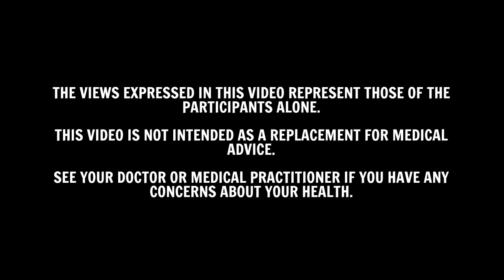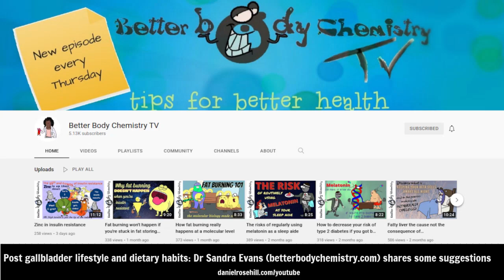Can you achieve better body chemistry ... without a gallbladder? Dr. Sandra Evans Offers Thoughts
Many patients who have had their gallbladder removed (cholecystectomy) go on to develop a frustrating array of symptoms that can include post-cholecystectomy syndrome, weight gain, and other digestive troubles.

Dr. Sandra Evans PhD is the scientific and creative force behind Better Body Chemistry (betterbodychemistry.com) and uploaded an interesting video to her YouTube channel explaining the important role that the gallbladder plays in metabolic signalling, a function that medical science has only fairly recently elucidated.

I reached out to Dr. Evans to see whether she would be willing to share some ideas for how patients who have already had their gallbladder removed can achieve better body chemistry. Dr. Evans shared a few ideas in our chat including ways to better regulate the circadian rhythm; dietary modifications to mitigate the development of insulin resistance; and even shared thoughts on the importance of finding alternative means to stimulate thermogenesis.

The thoughts and ideas shared in this interview are those of the participants (but almost entirely Dr. Evans) only. This interview should not be construed as a substitute for personal medical advice. If you require such advice, please see a healthcare professional.

== Production notes ==*

Camera:
Audio:
Stabilization:
Lighting:
Postproduction:
Other notes: